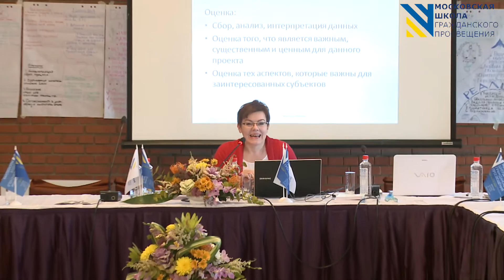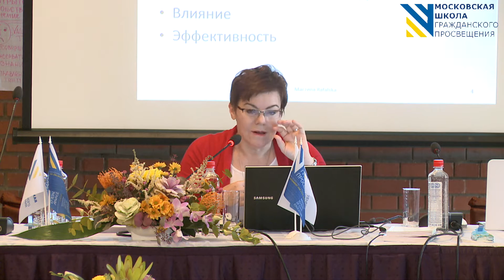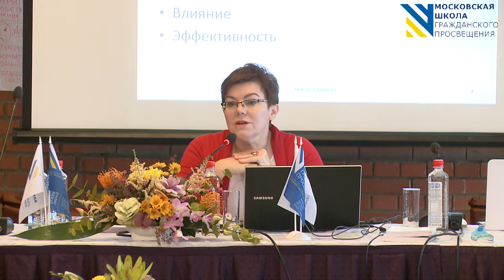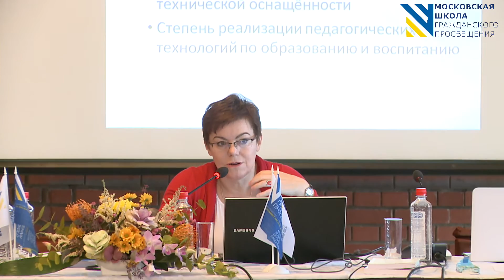Rafalska - Day 3 (Khimki, October 2014)